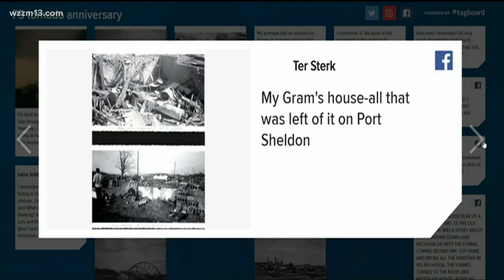Tornado hit 63 years ago